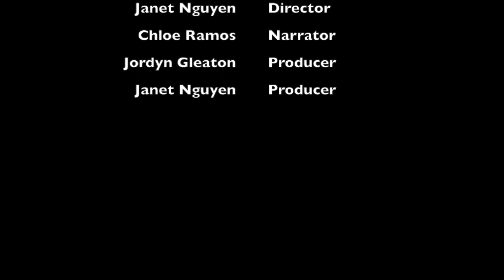Causes of French Revolution